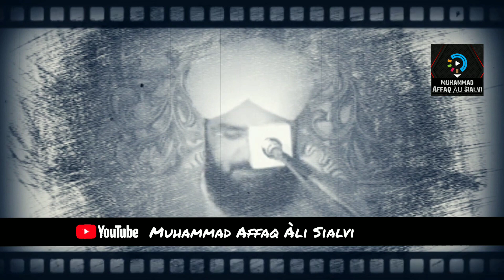Hafiz Imran Aasi Sahib|Kalam Sultan Bahoo||Arifana_Kalam||حافظ عمران آسی صاحب